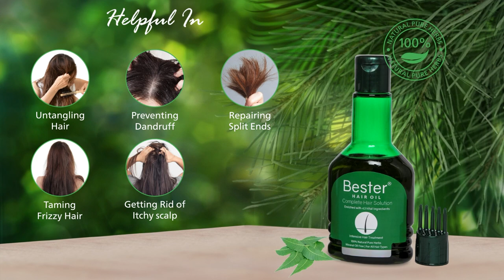Bester Hair Oil | Complete solution to control Hair Fall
Bester Hair Oil has quick absorption over the scalp and provides an intensive hair & scalp treatment that not only controls hair-fall effectively from the very first application, also take care of all other issues like hair damage, thinning, dandruff, itchiness, premature greying, dry & frizzy hair and split ends effectively. Bester Hair Oil also helps in controlling the sebum production in the hair follicles and promotes hair growth. Bester Hair Oil is more than just an oil, it is a complete hair solution.

Bester Hair Oil is expert in controlling hair fall. It nourishes and revitalizes hair,hair roots & scalp making them strong, shinier, and smoother. It also promotes blood flow in the hair follicles, aiding in healthy hair growth, and improving hair pigmentation. Bester not only helps restore weak hair fibre, but also activates new hair fibers to make hair stronger and thicker.